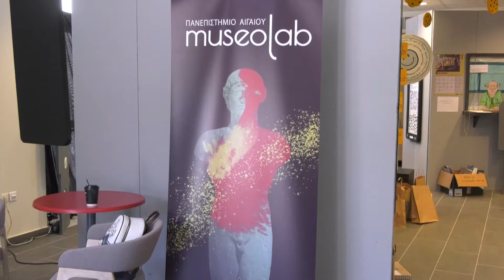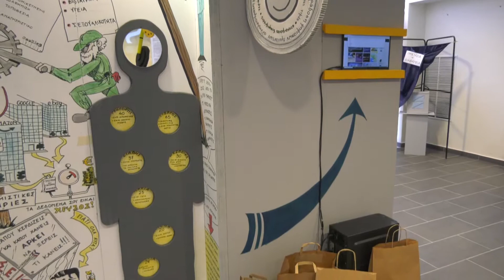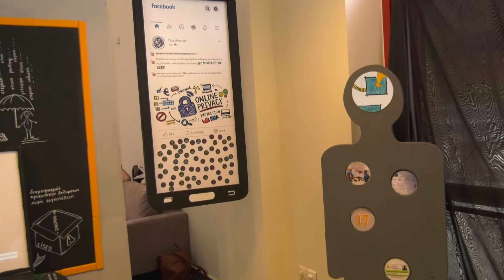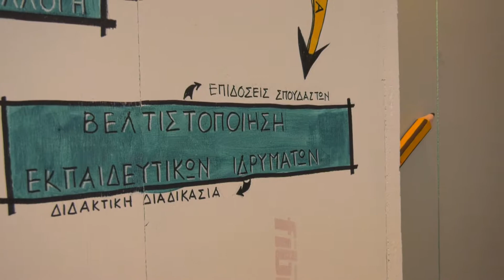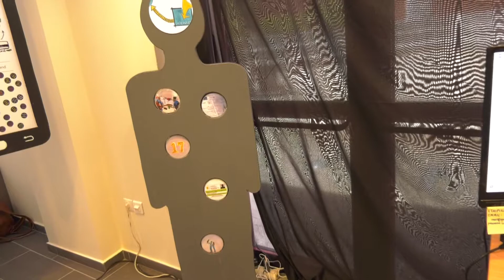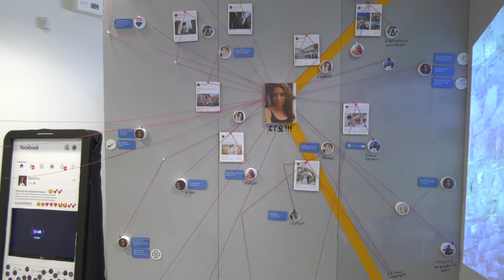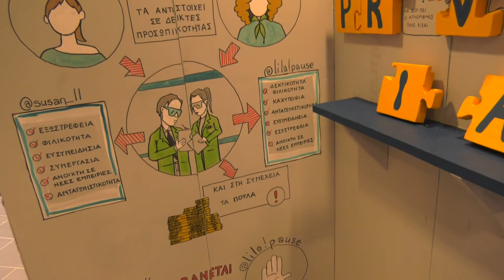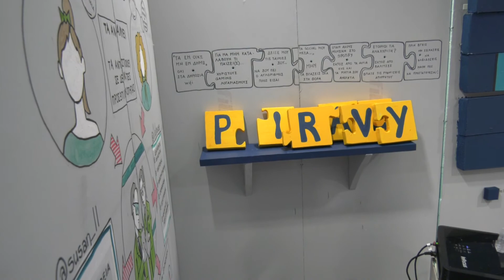«Τα cookies και άλλες ιστορίες ιδιωτικότητας».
Έρευνα – έκθεση του παν/μιου Αιγαίου για την ιδιωτικότητά μας στο διαδίκτυο.
Πόσο ασφαλής είναι η ιδιωτικότητά μας στο Διαδίκτυο; Πόσα από τα προσωπικά ,ας δεδομένα , εμείς παραχωρούμε πατώντας μόνιμα  «ΣΥΜΦΩΝΩ» ή «ΑΠΟΔΕΧΟΜΑΙ»  σε όποια σελίδα ανοίγουμε για να κάνουμε τη δουλειά μας;;; Πως χρησιμοποιούνται τα δεδομένα αυτά:

Είναι συγκλονιστικά τα ευρήματα της έρευνας που έκαναν για το θέμα αυτό, μεταπτυχιακοί φοιτητές του τμήματος πολιτισμικής τεχνολογίας του πανεπιστημίου Αιγαίου , με τη βοήθεια και προπτυχιακών φοιτητών , και με παραστατικό τρόπο τα αποτύπωσαν  στην έκθεση που παρουσίασαν στους χώρους των φοιτητικών εστιών στη Μυτιλήνη, με τίτλο: «Τα cookies και άλλες ιστορίες ιδιωτικότητας».

Η κάμερα της ΕΡΤ, βρέθηκε στο χώρο της έκθεσης και με «ξεναγούς» τους μεταπτυχιακούς φοιτητές αποτύπωσε τα αποτελέσματα της έρευνάς τους.
Επιμέλεια έκθεση: Νάσια Χουρμουζιάδου

Ρεπορτάζ: Μυρσίνη Τζινέλλη